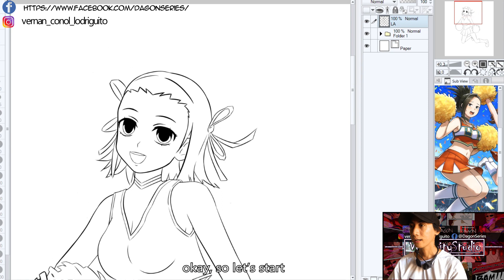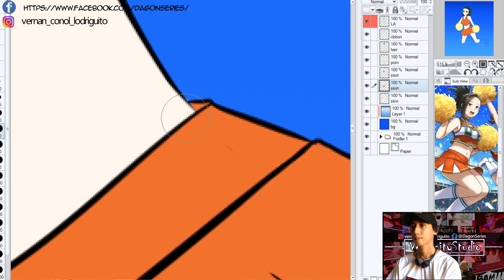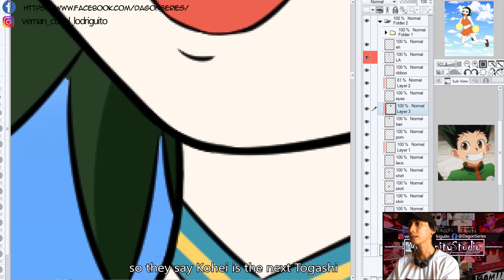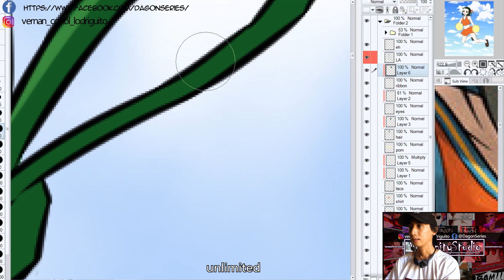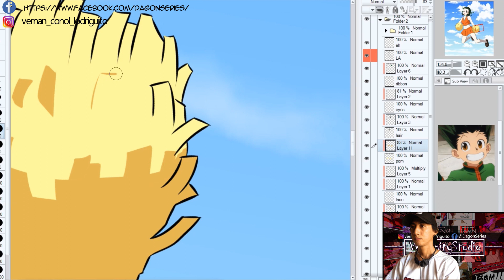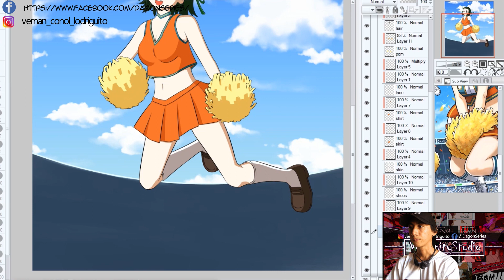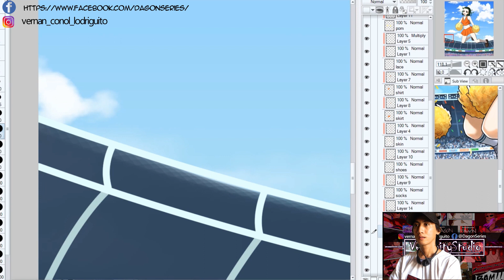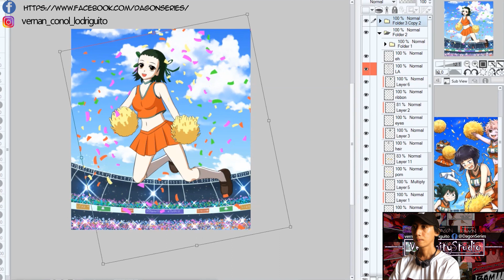SPEED PAINT ART VLOG | WHAT IF GON IS A GIRL? | WHO IS THE NEXT TOGASHI?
So what if Togashi created Gon as a girl? Who is Togashi's successor?
That is the question. LOL!

Press F